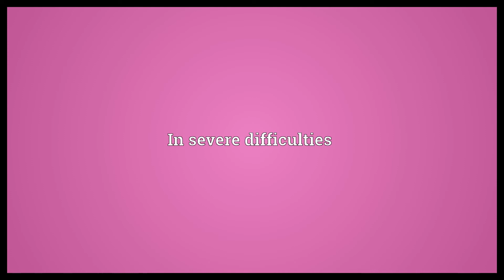Hard hit Meaning